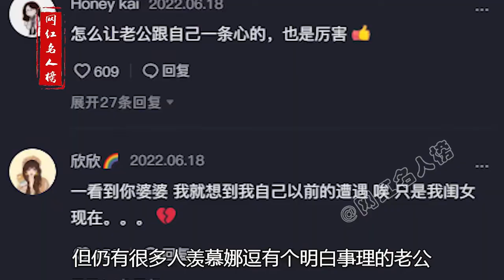娜逗：惨遭婆婆区别对待，以牙还牙正义老公，是真搞笑还是假剧本